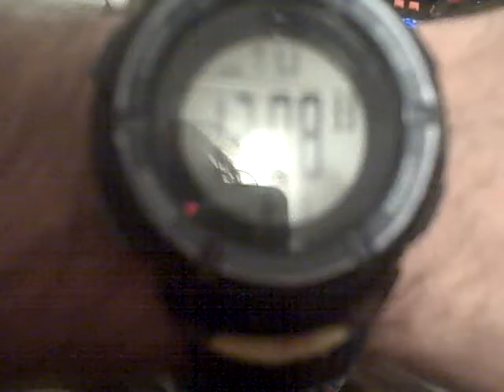PROJECT LONCHIVAR 1-3-12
A video short.  About a short circuited Blue computer.